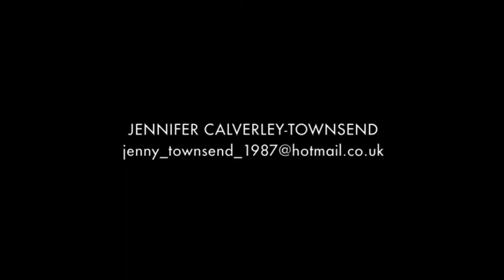Jennifer Calverley-Townsend's Show reel2!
Jennifer Calverley-Townsend's, new show reel!